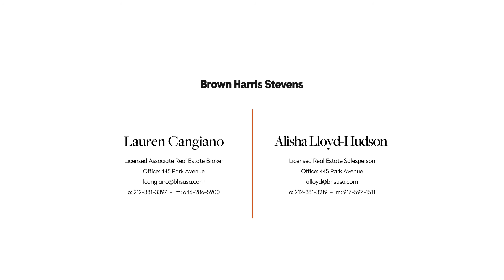425 East 58th Street 43A - Upper East Side, NYC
425 East 58th Street 43A - Upper East Side, NYC - Web ID #: 20934711

Lauren Cangiano, Licensed Associate Real Estate Broker
Office: 445 Park Avenue

Alisha Lloyd-Hudson, Licensed Real Estate Salesperson

Listing Details

Upper East Side, NYC
New Listing
Cooperative
Maintenance/CC: $6,396
Financing Allowed: 50%
Date Listed: 5/28/2021
Web ID: 20934711

Info & Amenities

Rooms: 6.0
Bedrooms: 3
Full Bathrooms: 2
Half Bathrooms: 1.0
Formal dining room: Yes
Outdoor space: Yes
City views: Yes
Park views: Yes
Washer and dryer: Yes
Pied-à-terre allowed: Yes
Period: Post-War
Built: 1974
Building Type: Hirise
Doorman: Yes
Attended lobby: Yes
Concierge: Yes
Building courtyard: Yes
Health club: Yes
Laundry in building: Yes
Storage available: Bike and Storage
Pets allowed: Yes